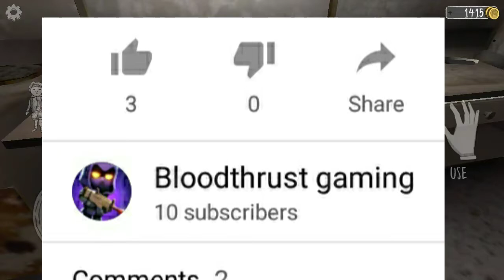Evil Nun extreme mode door escape !! Bloodthurst Gaming